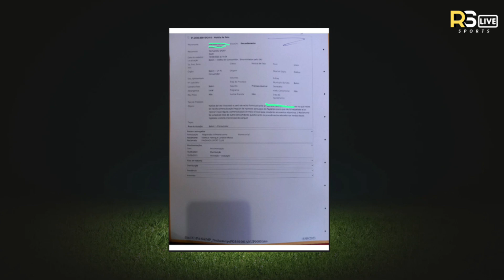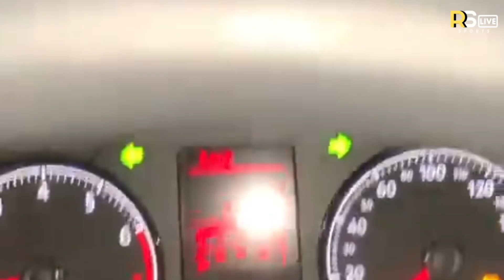TORCEDOR DENUNCIA PAYSANDU NO MP E FILAS QUILOMÉTRICAS NAS GRATUIDADES!